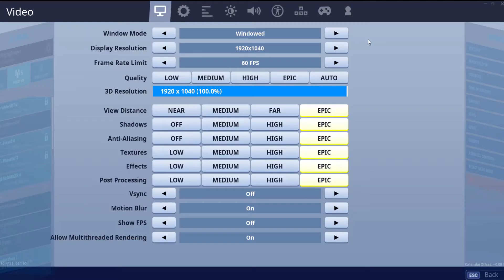BATTLE PASS OVERVIEW + Theory!!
Hey Reapers! I know this is a looonngg time away from the release date of Season 1, but NO MATTER!!! Im still going to upload for you, because there's also a pretty possible theory in there...
Anyways, enjoy and till next time, Keep It Reapin'!